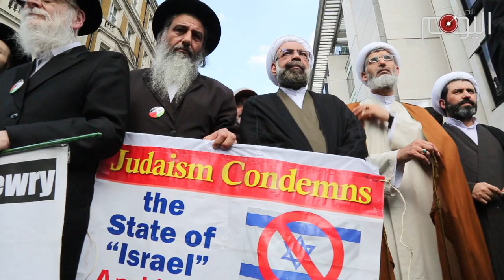تقرير متلفز: القدس حية برغم التحالف السعودي الاسرائيلي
على غير ما جرت عليه العادة في إنطلاق مسيرة يوم القدس العالمي في آخر جمعة من شهر رمضان المبارك استجابة لنداء مفجر الثورة الإسلامية في ايران الإمام الخميني, طافت شوارع العاصمة البريطانية لندن المسيرة يوم الأحد استجابة لرغبة الشباب من مختلف الإديان.

مشاركة واسعة من أتباع الديانات المختلفة وحتى من يهود مناهضين لقيام الكيان الصهيوني ويطالبون بإزالته.

المسيرة توجّهت نحو السفارة  الأمريكية باعتبارها الراعي الأكبر للكيان الصهيوني.

لم تقتصر مسيرة يوم القدس العالمي على التنديد بالكيان الصهيوني بل بحلفائه العرب الذين ينفذون مخططاته وفي مقدمتهم نظام عائلة آل سعود.